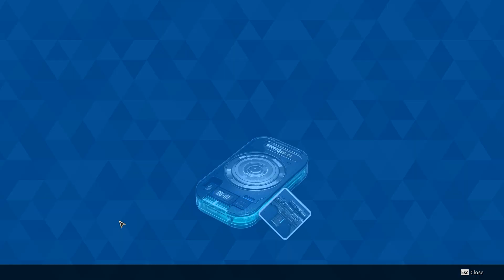Devourer (HARD) Boss Fight | The First Descendant Gameplay